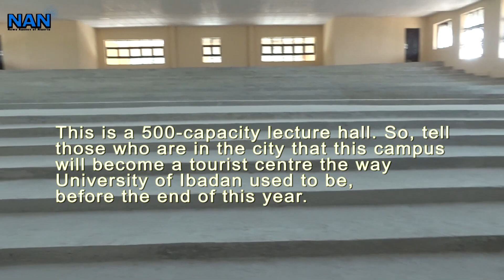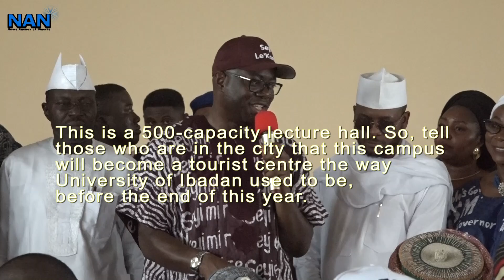Makinde, Peller hold rally in Iseyin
Oyo State Governor Seyi Makinde takes his campaign rally to Iseyin Local Government ahead of the March 18 Governorship Election.